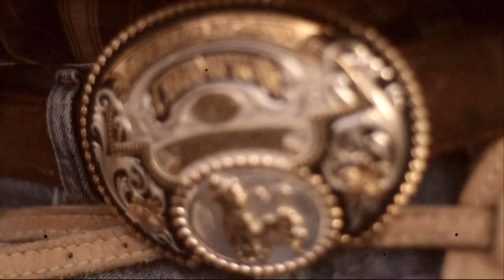Hollister Cowboy Garlic Fest Promo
Video 2 of the Marlboro Man Promo series, featuring CMAP's coverage of the Gilroy Garlic Festival.

Find us online at CMAP.tv